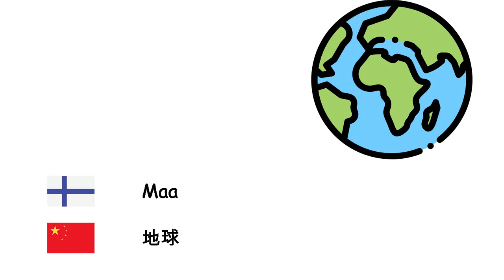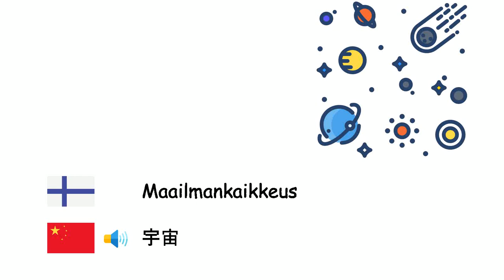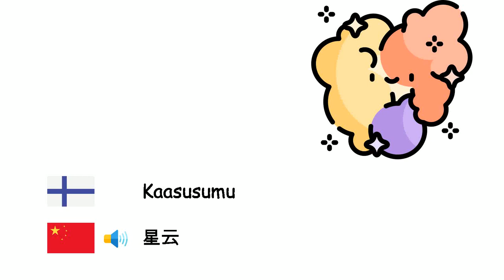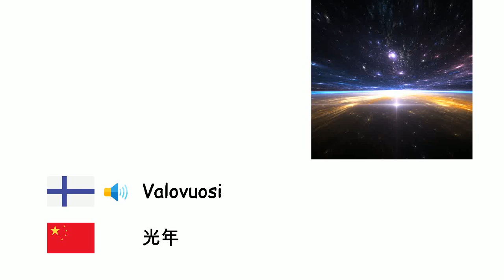Tähtitiede (Kiinan kieli) (fi-zh)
Fone TV
fi-zh-16
天文學 (汉语)
Merkurius - 水星
Venus - 金星
Maa - 地球
Mars - 火星
Jupiter - 木星
Saturnus - 土星
Uranus - 天王星
Neptunus - 海王星
Pluto - 冥王星
Aurinko - 太阳
Kuu - 月球
Planeetta - 行星
Satelliitti - 人造衛星
Tähti - 恒星
Galaksi - 星系
Maailmankaikkeus - 宇宙
Aurinkokunta - 太阳系
Linnunrata - 银河系
Musta aukko - 黑洞
Kaasusumu - 星云
Meteoriitti - 陨石
Alkuräjähdys - 大爆炸
Komeetta - 彗星
Tähdistö - 星座
Auringonpimennys - 日食
Kuunpimennys - 月食
Valovuosi - 光年
Kiertorata - 轨道
Kvasaari - 类星体